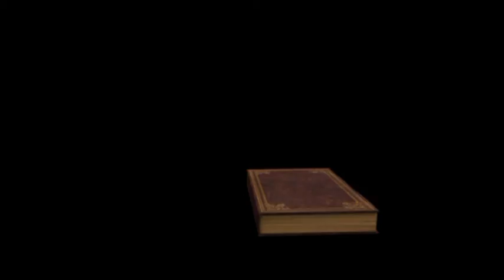Alice: Madness Returns Gameplay Walkthrough Part 26